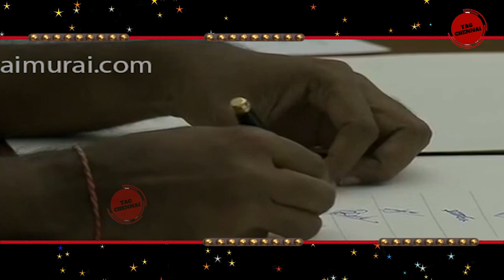Dr L Murugan Takes Oath as Cabinet Minister TROLL | BJP TROLL | TAMIL MEME VIDEOS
மத்திய அமைச்சரான எல்.முருகன் - தகவல் ஒளிபரப்பு துறை ஒதுக்கீடு | L Murugan TROLL